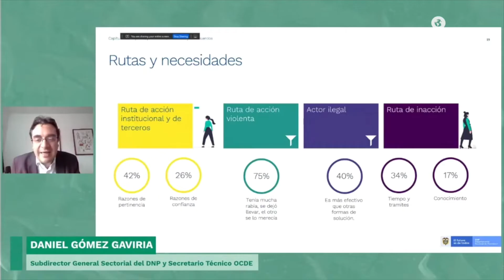86,8% de colombianos mayores de edad han sido víctimas de hurto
VÍA: IMPACTO MUNDO / 16:20